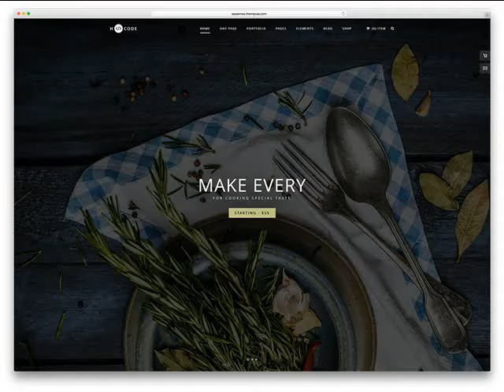Taylor AZ Based Professional Web Design Company .mp4